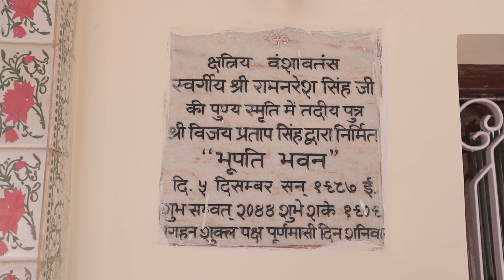Anurag & Varsha I Wedding Highlight